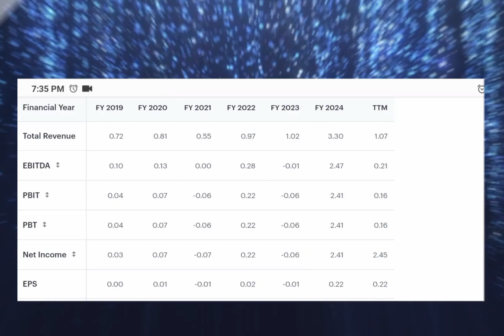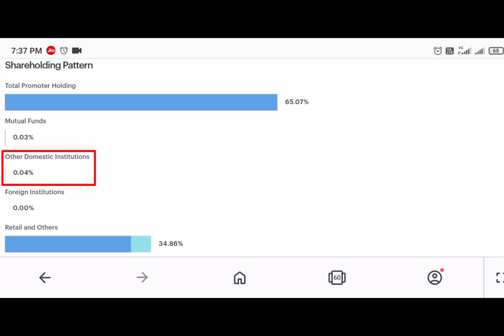6690% का रिटर्न 🤑🔥| bits ltd company details | bits ltd share analysis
6690% का रिटर्न 🤑🔥| bits ltd company details | bits ltd share analysis

your query-
bits ltd company details
bits ltd share analysis
bits ltd share price
bits ltd share latest news
bits share price
bits ltd share news today
bits ltd share latest update
bits ltd share
bits ltd stock analysis
bits share latest analysis
share share price
bits share latest target analysis
bits share news
bits share target price